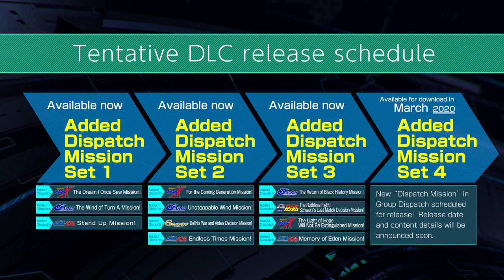SD Gundam G Generation Cross Rays - DLC 3